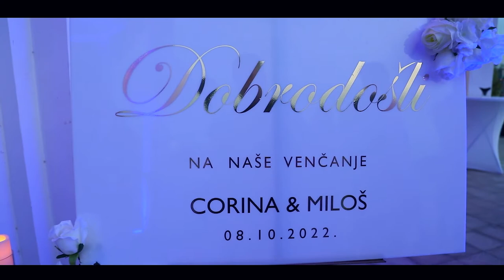Corina & Miloš Party in Belgrade